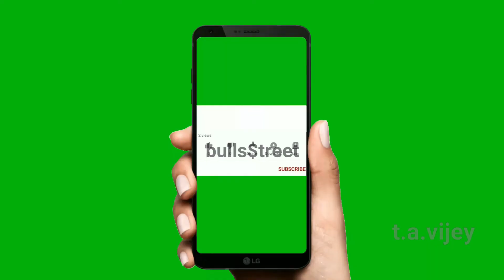அமெரிக்க ஆண்டவரும் இந்திய ஐடி கம்பெனிகளும் | stock market in Tamil | t.a.vijey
பின்வரும் புத்தகங்கள் ஒவ்வொன்றும் ரூ 100 மட்டுமே.இவற்றின் அமேஸான் கிண்டில் பதிப்புகளை வாங்கிட பின்வரும் லிங்க்கை க்ளிக் செய்து உடனே வாங்கலாம்.

1.பணம் விழும் மலர்வனம்:ரூ 100 மட்டுமே
 (பங்குச்சந்தை புத்தகம்)

2.கதவைத் திற காசு வரட்டும்-Vol 1 :ரூ 100 மட்டுமே

3.கதவைத் திற காசு வரட்டும்-Vol 2 :ரூ 100 மட்டுமே
4.கதவைத் திற காசு வரட்டும்-Vol 3 :ரூ 100 மட்டுமே
புத்தகத்தை வாங்க இங்கே க்ளிக் செய்யூங்கள் "இலவசமாக" மொபைல் ஷேர்டிரேடிங் அக்கவூன்ட்டை இப்போதே துவங்கிக் கொள்ள பின்வரும் லிங்க்கை க்ளிக் செய்யூங்கள்.
Alumni of National Institute of Technology
Welcome to 'bullsStreet' channel.
You can visit to our following sites for more articles on stock market investment and trading.